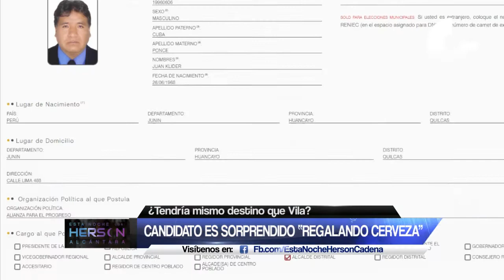SORPRENDEN A CANDIDATO "EL NENE" REGALA CERVEZAS EN QUILCAS - HUANCAYO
Juan Klider Cuba Ponce conocido como el “nene”, nació el 26  de junio de 1968, culmino sus estudios primarios y secundarios, actualmente es transportista según la declaración al Jurado Nacional de Elecciones. Además, declaró tener entre sus bienes declaro tener un casa, un camión y ganar anualmente 24 mil soles.